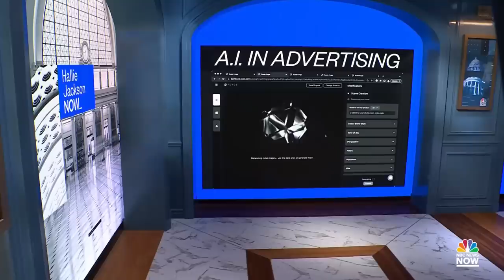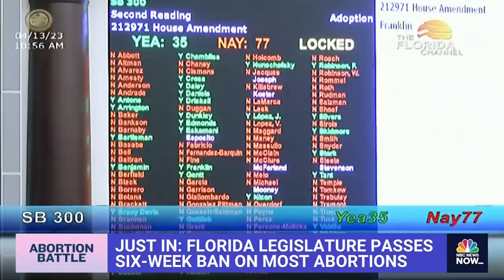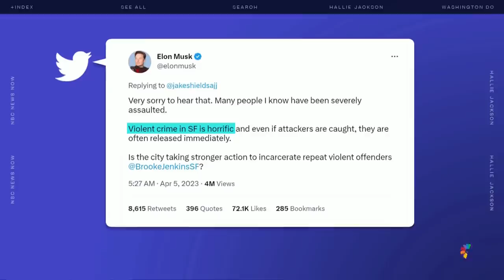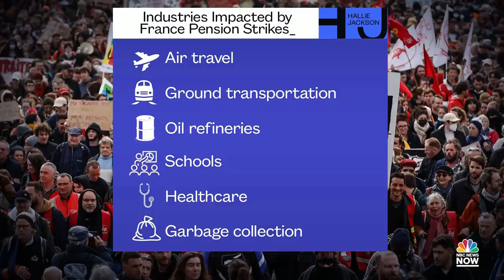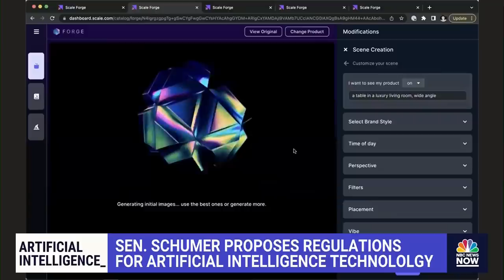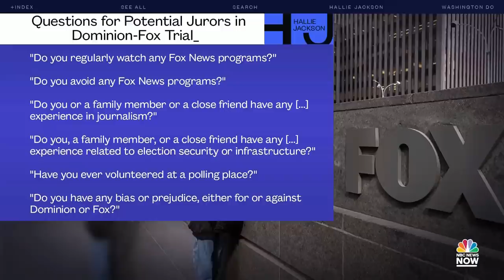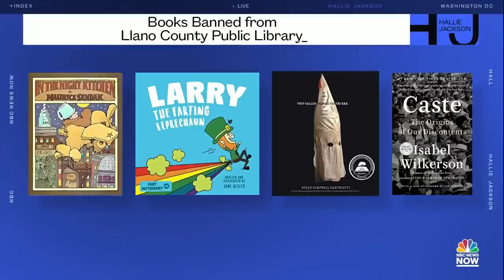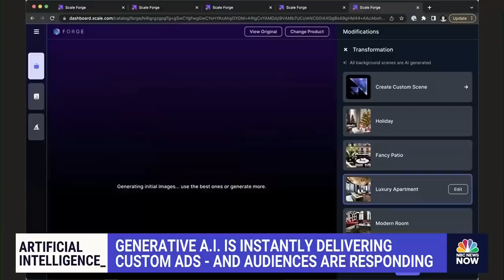Hallie Jackson NOW - April 13 | NBC News NOW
The Department of Justice arrests a suspect accused of leaking classified intelligence documents, more rain is possible in already drenched areas in Florida, the Biden administration asks the Supreme Court to intervene in the abortion pill case, and San Francisco police arrest suspect in the killing of tech executive Bob Lee.